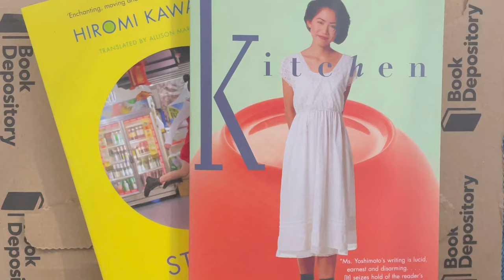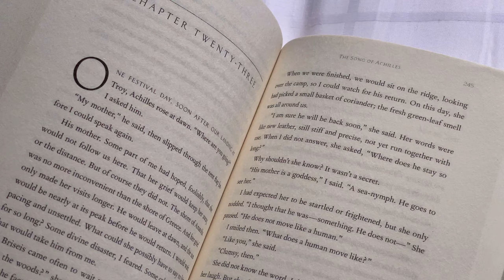life recently (lots of reading)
hi.
its been a while since i uploaded a video (totally forgot about youtube) ive been enjoying a lot of reading lately which is all the video is about. i read the housekeeper & the professor by yoko ogawa, strange weather in tokyo by hiromi kawakami, the song of achilles by madeline miller, and a dowry of blood by s.t. gibson. really enjoyed all of the books ive read!